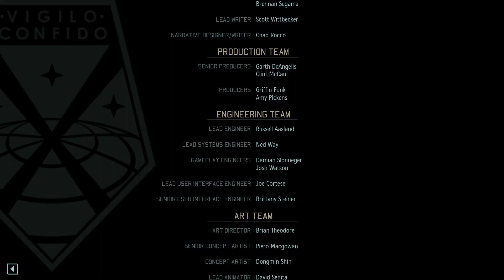XCOM2:WotC - Part 60 - End of the Elders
Let's Play of XCOM2 War of the Chosen.